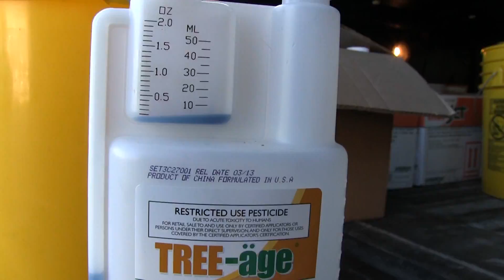Destroying the crypt gall wasp on Cape Cod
Today on CapeCast: There's a killer in the Dennis Village Cemetery. Black oak trees have been dying because of a pesky insect, and now some arborists are fighting back!